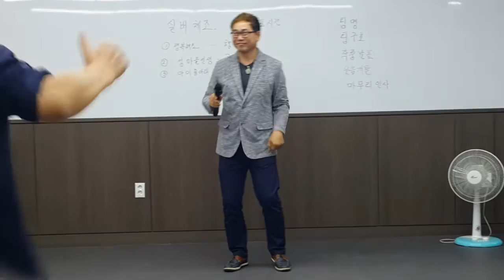김광주가수 천년지기 주부노래교실 인기짱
서귀포 이연심강사와함께
김광주 천년지기 주부노래교실 인기짱